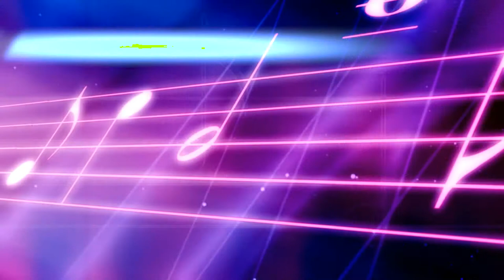Ragas - An Evolution. Excerpts from a Lec-dem by Ragavan Manian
"Ragas - An Evolution" is a step-by-step, interactive lec-dem to initiate the participant into the world of musical modes. No musical background is necessary. While the emphasis is on Ragas, musical modes across the world, especially Blues & Jazz are covered.
This lec-dem was hosted by Warhorse (Chennai) LLP, an Education company.
This is an unofficial video for private sharing, pending the official release by Warhorse.